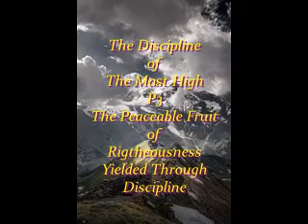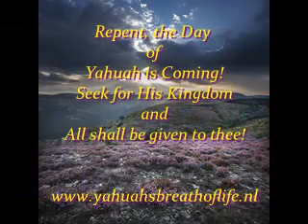The Discipline of The Most High P 3 The Peaceable Fruit of Righteousness Yielde through Discipline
It takes an incredible amount of time and patience to create this content.
If you enjoy the content on this channel, please consider a subscribtion and a donation.The Kingdom of Yahuah thrives on giving. A donation is you given something back to the Kingdom , you shall be rewarded greatly for it by The Father Yahuah.